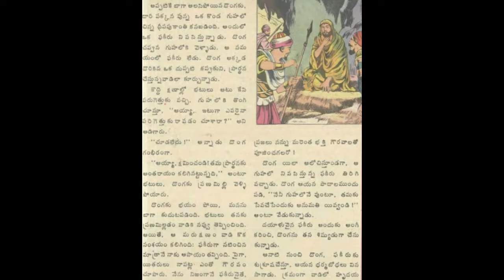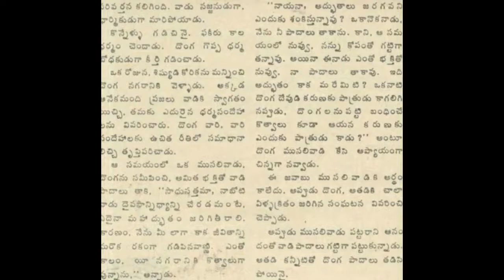Donga phakeeru Chandamama katha